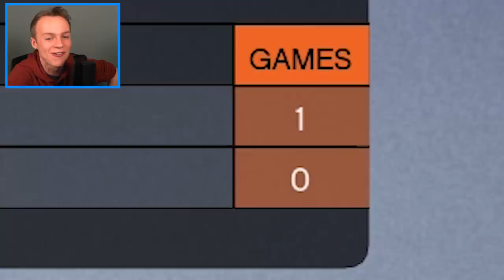GTA 5 - MEGA Tsunami FLOODS Michael's MANSION!